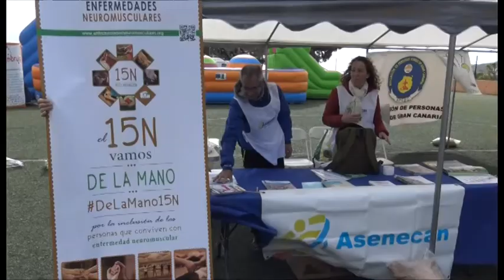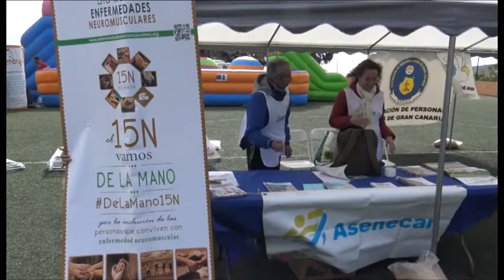190329 PREVIA III EDICIÓN LA CACA DE LA VACA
190329 PREVIA III EDICIÓN LA CACA DE LA VACA